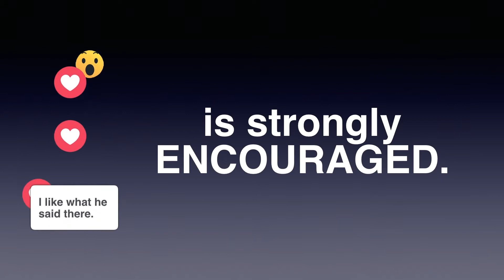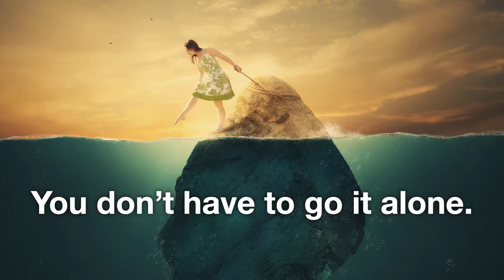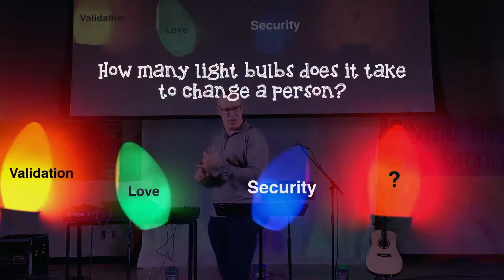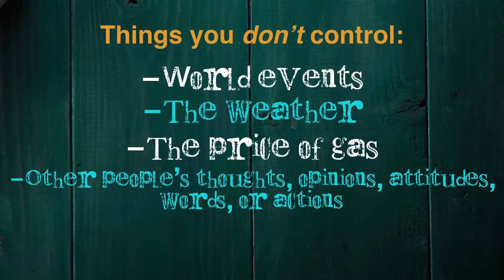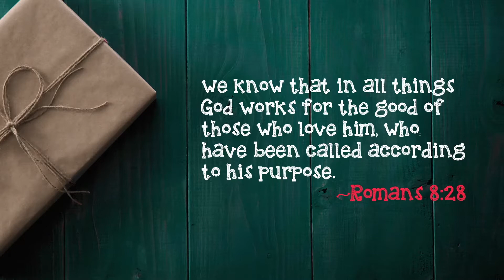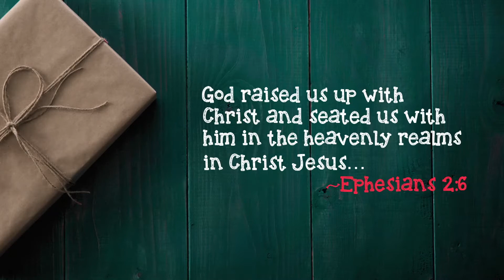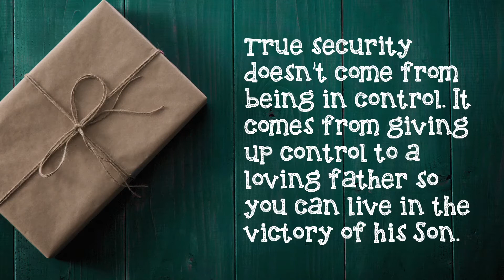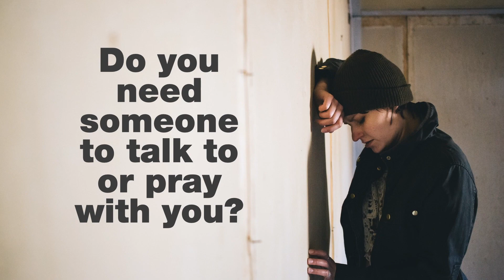Security Check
Brad Huebert explores gift ideas for the person who has everything— like an unshakeable security that empowers us to face anything life throws at us.